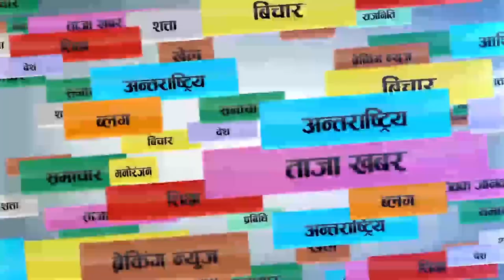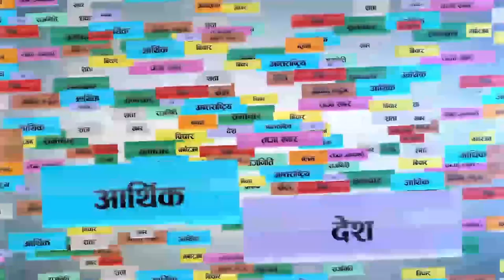प्रचण्डको पछि लाग्दा रवि लामिछाने नमज्जाले फसे भन्दै कड्किए युवा वकिल, चितवनवासीको खिच्यो ध्यान ।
प्रचण्डको पछि लाग्दा रवि लामिछाने नमज्जाले फसे भन्दै कड्किए युवा वकिल, चितवनवासीको खिच्यो ध्यान । Rabi Lamichhane, Prachanda RASWAPA